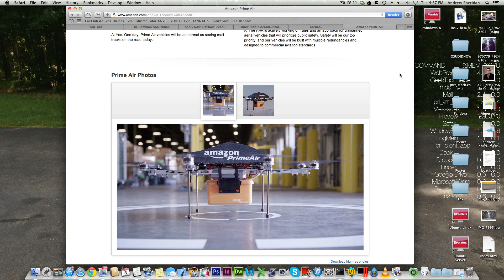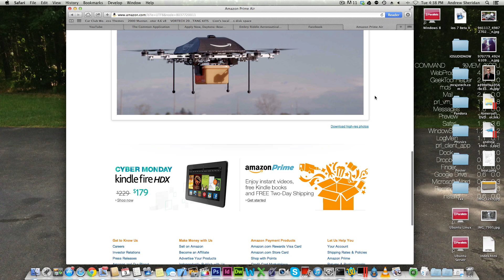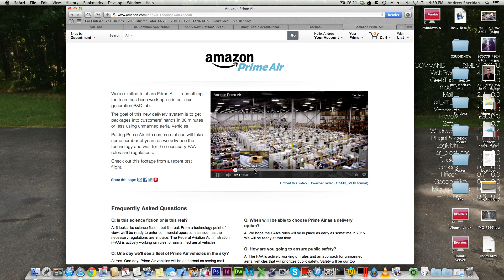Amazon Drones to Deliver Packages within 30 Minutes!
So the "future" is almost here... By that I mean drones and robots entering into the world. Amazon has released videos, pictures, and details about their new Amazon Prime Air service that they plan to roll out by 2015 if the FAA rules and regulations are approved.